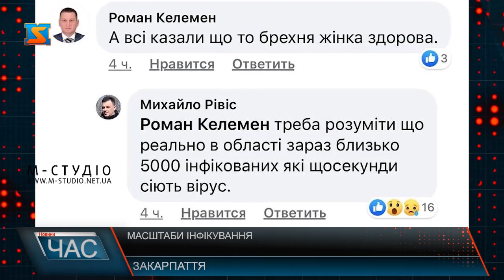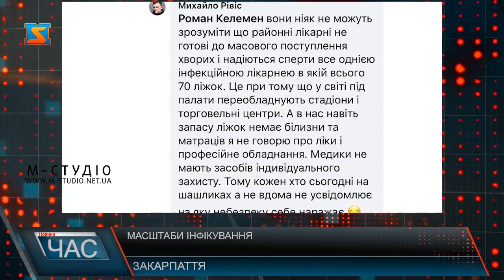Масштаби інфікування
Один випадок на Закарпатті підтверджений лабораторно, 19 підозрюють і дообстежують  – така наразі статистика краю щодо поширення коронавірусу . Та чи вірять краяни у таку кількість інфікованих, з огляду, що у Закарпаття щодня тисячі заробітчан повертаються із країн, що у зоні епідеміїї, крім того чимало їдуть транзитом у різні куточки країни.Голова Закарпатської обласної ради  Михайло Рівісу мережі Фейсбук прокоментував один із постів Романа Келемена, де припустив, що наразі інфікованих коронавірусом у краї приблизно п’ять тисяч. Чим керувався очільник обласної ради, називаючи такі цифри? – пояснив особисто. Крім того, зі слів очільник обласної ради, на обсервації зараз у краї перебуває 7 тисяч людей, які приїхали з-за кордону. Михайло Рівіс каже, якщо правий, то кінець цього тижня, початок наступного, нас чекає спалах або ГРВІ, якщо люди переноситимуть інфекцію у легкій формі – а таких – 80%, бо їх не будуть тестувати, а у решти -  у випадку ускладнень діагностуватимуть коронавірус.
Тому основний меседж для населення від Михайла Рівіса: «Нам потрібно, щоб ви залишалися вдома! Щоб ви не ходили! І не думайте, що один зафіксований випадок, який висвітлюється на мапі МОЗ – то все, що у нас є!».